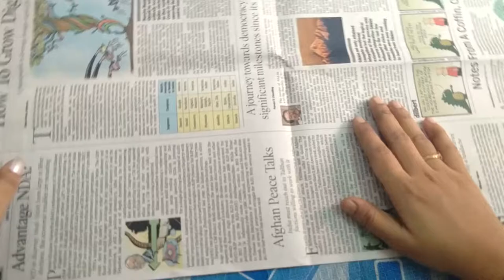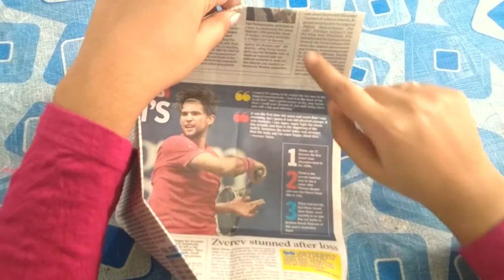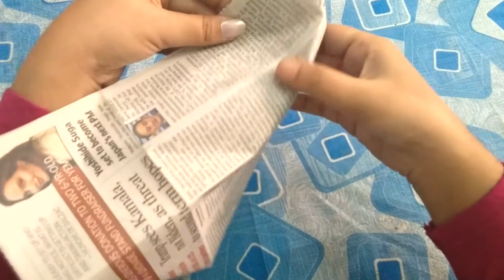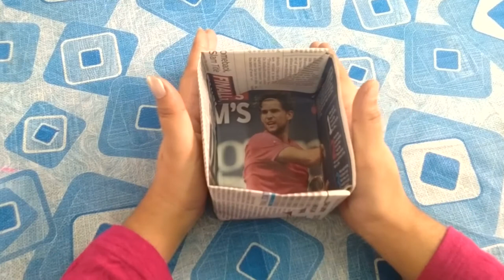How to make a Newspaper Box | Easy newspaper box without glue | DIY Paper Box without glue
In this video, I will show you how to make an easy newspaper box. It is made without glue. I have only a single sheet of newspaper to make this paper box.

This newspaper box is very easy to make, so please try making it. This newspaper box can be used as a part of organizer as i have shown in the video.

Newspaper Box | Easy newspaper box without glue | DIY Paper Box without glue | Best out of waste | DIY Paper box | Strong paper box